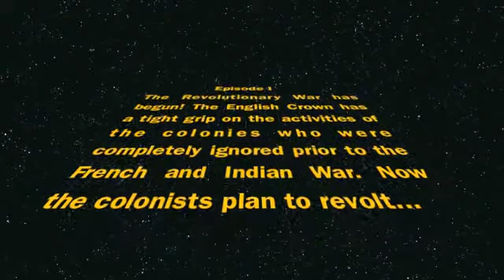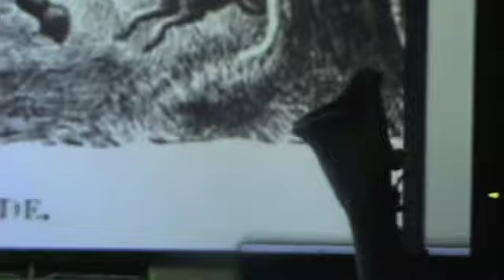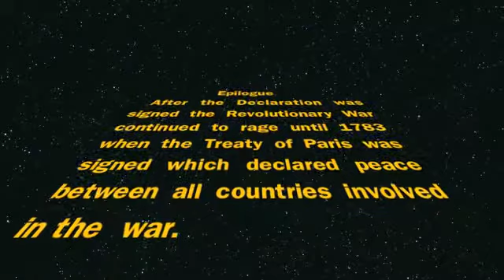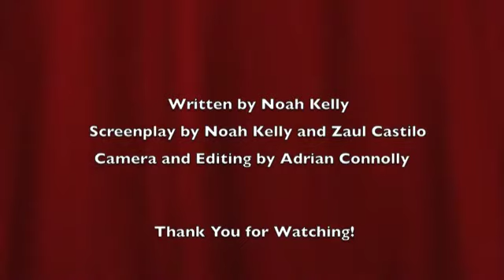My First Project